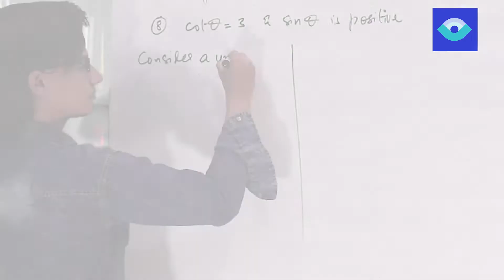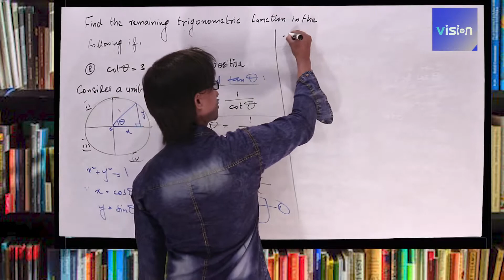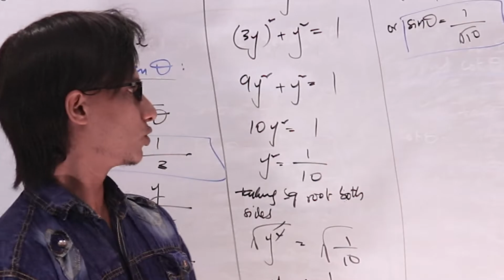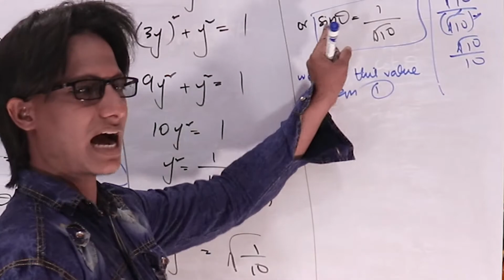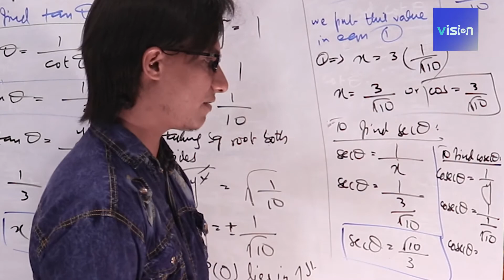Remaining Trigonometric functions Q. 8, Ex 9.2 XI Math ( Episode 19) Hindi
Links of all episodes of this chapter are as follows. This will help you to learn from beginning

1. Trigonometry ( Angle,Degree & Radian)  XI Math Ch 9 ( Episode 1 )

8. Trigonometry ( S = r θ , 5 year )  XI Math Ch 9 ( Episode 8)

24. Evaluate by values of sinθ , cosθ & tan θ (Q.1 , Ex 9.3) XI Math ( Episode 24)

25. Evaluate by values of sinθ , cosθ & tan θ (Q.2 , Ex 9.3) XI Math ( Episode 25)

26. Evaluate by values of sinθ , cosθ & tan θ (Q.3 , Ex 9.3) XI Math ( Episode 26)

27. Evaluate by values of sinθ , cosθ & tan θ (Q.4 , Ex 9.3) XI Math ( Episode 27)

28. Evaluate by values of sinθ , cosθ & tan θ (Q.5 , Ex 9.3) XI Math ( Episode 28)

29. Simplify by values of sinθ , cosθ & tan θ (Q.6 , Ex 9.3) XI Math ( Episode 29)

30. Simplify by values of sinθ , cosθ & tan θ (Q.7 , Ex 9.3) XI Math ( Episode 30)

31. Simplify by values of sinθ , cosθ & tan θ (Q.8 , Ex 9.3) XI Math ( Episode 31)

32. Simplify by values of sinθ , cosθ & tan θ (Q.9, Ex 9.3) XI Math ( Episode 32)

See other links for Basic Algebra in the description of
the " Basic Algebra Part 1".

This video is about application of the formula x² + y² = 1. This formula can be used in finding x or y coordinates of unit circle as this formula is actually the equation of unit circle. Parametric form of circle equation when its center is at origin can be written as  cos²θ + sin²θ = 1 where radius is equal to one due to unit circle. This equation can be used also in finding remaining trigonometric ratios when we know any one trigonometric ratio.